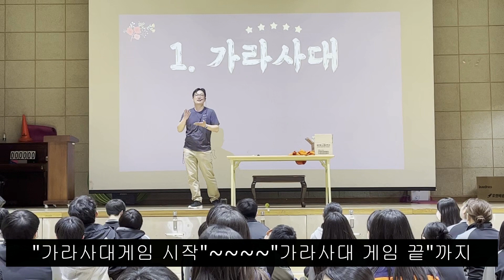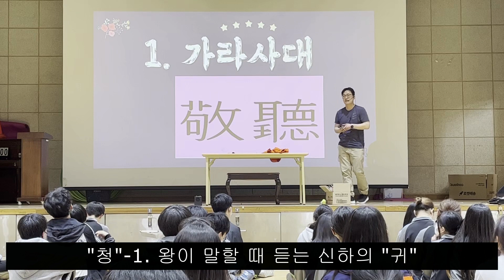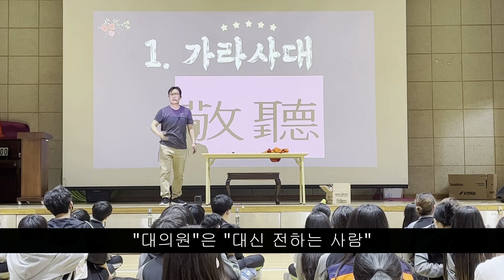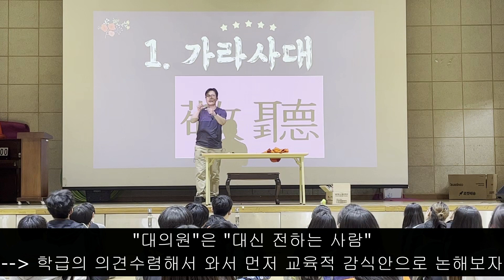1 가라사대 게임(경청, 대의원의 의미)